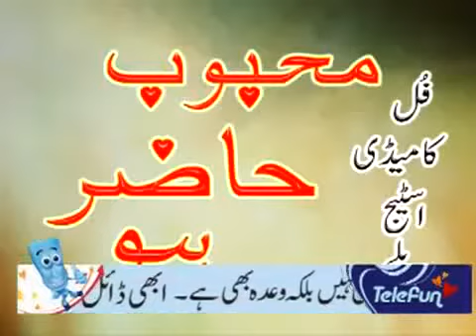Sxy Jokes in Punjabi Stage Drama Full Comedy Mehboob Hazir Ho 2